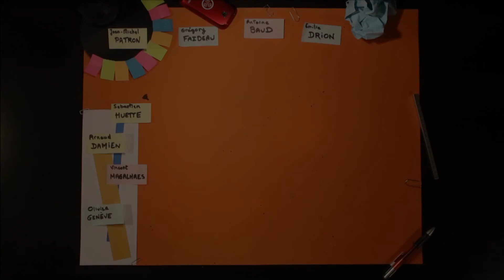Cours Toujours - Lié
Cours Toujours, c'est des profs qui galèrent plus que leurs élèves! Out l'éducation nationale! Place aux vrais bras cassés de l'éducation!

Et à vos claviers pour tous vos commentaires!